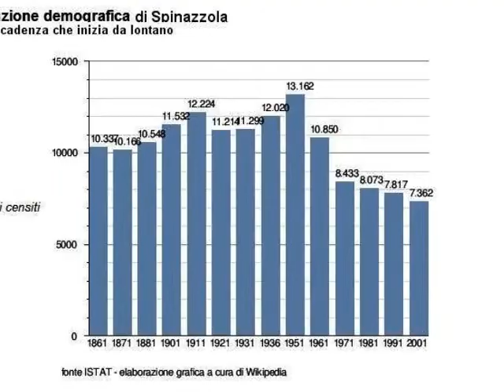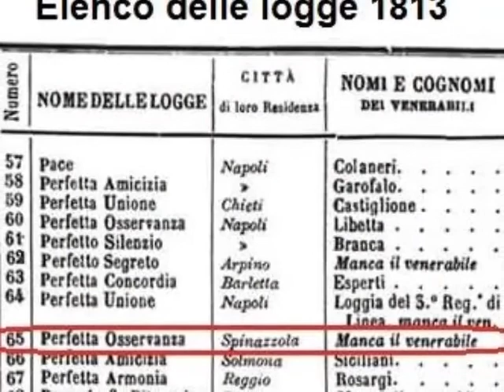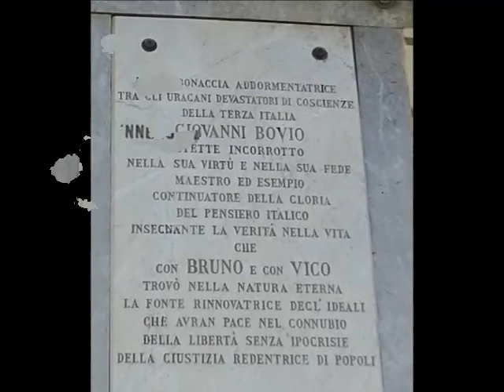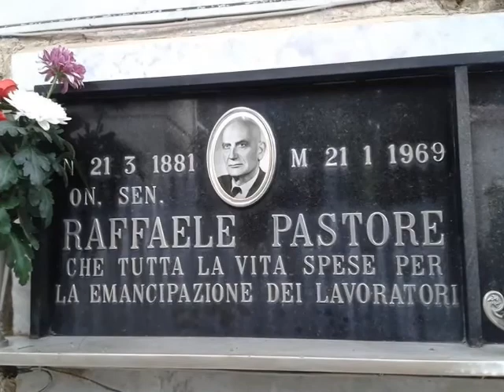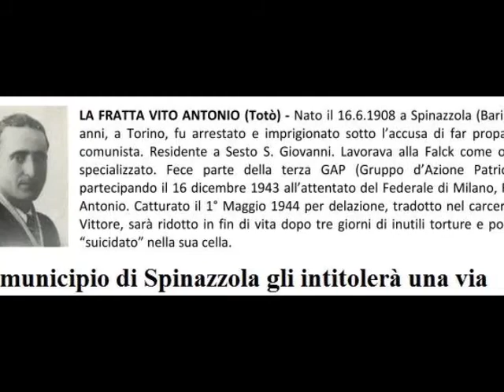Chi ha governato Spinazzola - story